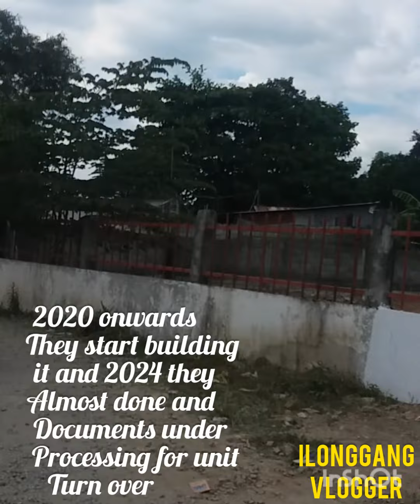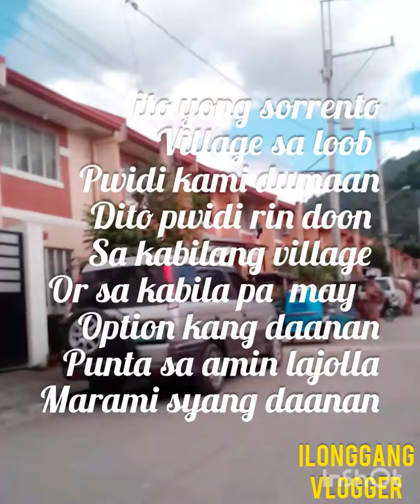LAJOLLA SUBDIVISION MONTALBAN MY DREAM HOME SITE VISIT(HONGKONG OFW)